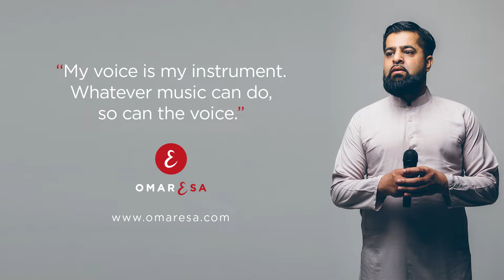Craig David - 7 Days (Muslim Version by Omar Esa) Vocals Only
Lyrics
On my way to the masjid
Which was a couple blocks away from me
As I walked through the subway
Must have been about quarter past three
Stood a hijabi with her mother and her father
So I went up to her dad
And said uncle can I have your number
Cause I wanna ask for your daughter's hand

Did he decline
No
Didn't he mind
I don't think so
Was it for real
Wallahi
What was the deal
Hijabi was 24
What did she say
She smiled and looked away
I lowered my gaze
And went on my way
I called my dad
Told him bout this girl
Then he called her father
And he called me back and told me son mabrouk

I met this girl Monday
Spoke to her father on Tuesday
Families all met on Wednesday
And on Thursday
And Friday
And Saturday
Nikah on Sunday

And on Thursday
And Friday
And Saturday
Nikah on Sunday

Now since habibiti
Has come into my life
I give her all my time
We’re talking and chilling
I’m halving her deen and she halves mine
But one thing that we told each other
Before we got together
That Allah’s our forever
No matter what happens
Between us we’ll always turn to Allah

Allow all haram relationships
What's the point of those
They no good for you
Break up
Right now
You will get no where displeasing Allah
If you really love each other
Do your nikah
And make it halal

And on Thursday
And Friday
And Saturday
Nikah on Sunday

And on Thursday
And Friday
And Saturday
Nikah on Sunday

Since I married zawjati
We are so inseparable
She’s one of a kind
She is my love
My destiny came from up above
And I ain't about to deny it
She's a special kind of thing
I thank you Allah

And on Thursday
And Friday
And Saturday
Nikah on Sunday

And on Thursday
And Friday
And Saturday
Nikah on Sunday